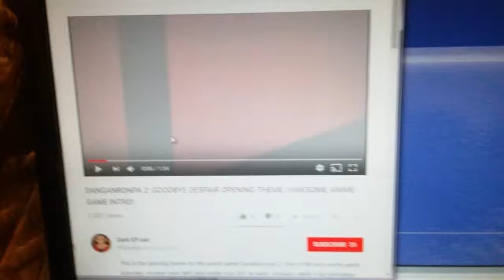Object Ronpa Intro